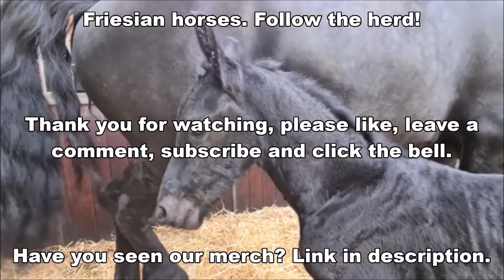New foal! Wow! She is beautiful! | Friesian Horses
Another foal has been born. Reintje gave birth to a filly!
We did not see the delivery coming. But we have kept a close eye on Reintje. Still, we missed it all! Reintje did it all by herself. When we came to have a look again, Reina was behind Reintje! A perfect delivery!
Yet the afterbirth did not come off immediately. The vet helped with that. It remains a problem with the Friesian horses. Fortunately, Reintje was not ill this time.
We also take a look at Rinse Janko and Richtsje.

Reintje fan 'e Goëngamieden Ster AA (Tjalbert 460 x Sibald 380, Dam: Freke M. Ster Sport Pref) (March 15, 2013) and filly Reina fan 'e Goëngamieden (Nane 492 x Tjalbert 460) (April 23, 2021)
Richtsje fan Oostenburg Ster (Beart 411 x Doaitsen 420, Dam: Brechtsje fan Oostenburg Ster) (April 19, 2013) and colt Rinse Janko fan 'e Goëngamieden (Teun 505 x Beart 411) (April 16, 2021)